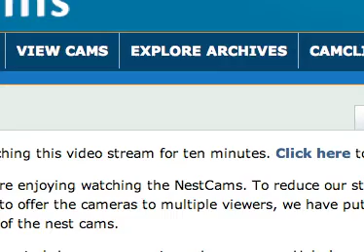PacLoon 061511 0845